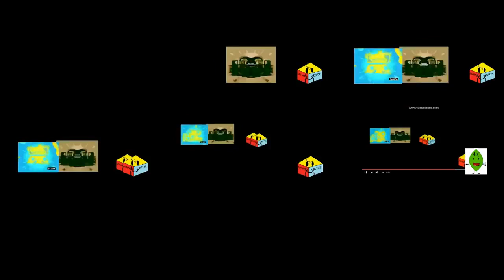(REUPLOAD) Preview 2 Meets MORE!!! V2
Reuploaded cuz nbk got hacked but terminated instead
Original Date: 28 July 2018